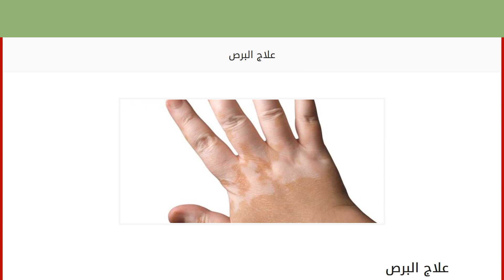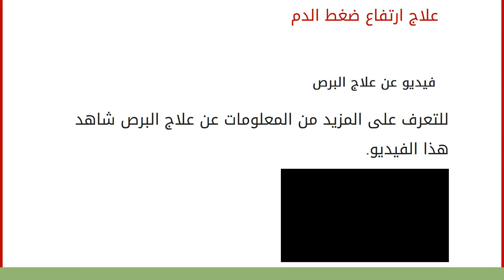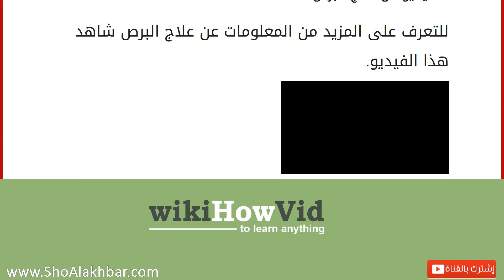علاج البرص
يعاني بعض الأشخاص من الإصابة بالبرص، ولذلك نقدّم لكم بعض العلاجات التي تساهم في التخلّص من هذا المرض. منها: كريم الكورتيزون، وكريم فيتامين D، وسائل الميلامين، فهذه كلّها تساعد في علاج البرص. الخلين والسولارين والميلادنين؛ حيث تعدّ أدويةً معالجة للبرص، وتصرف بمشورة الطبيب. جهاز الأشعّة فوق البنفسجيّة والليزر، والأشعة ذات الحزمة الضيّقة، وهي عبارة عن أجهزة طبيّة لعلاج البرص. العمل على فرك البرص بماء البصل؛ فهو مفيد جداً في علاجه. حبّ النيلي؛ وهذا الحب متواجدٌ عند العطّارين، ويتمّ فرك البرص به. القيام بـتحلية كأس من الليمون الصّافي بملعقة عسل، ويتناول منه 3 مرّات يومياً. كريم الهيدروكينون. اقرأ عن العلاج الضوئي
اقرأ عن علاج الضوء الساطع ملاحظة: موضوع علاج البرص ليس مرجعاً صحيّاً، يرجى مراجعة طبيبك. مواضيع مشابهة لعلاج البرص علاج الغثيان علاج القمل علاج البهاق علاج ارتفاع ضغط الدم ف